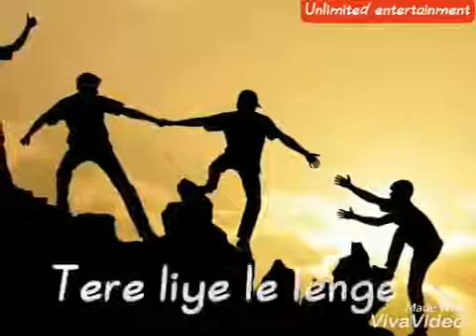15 August 2019